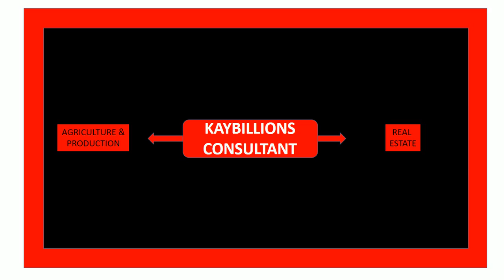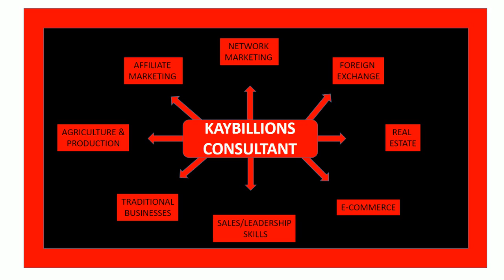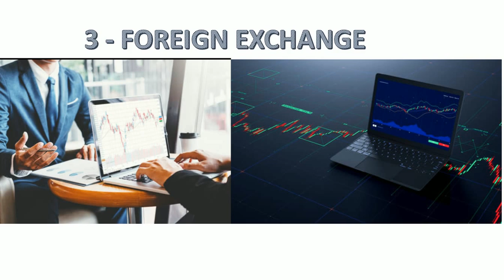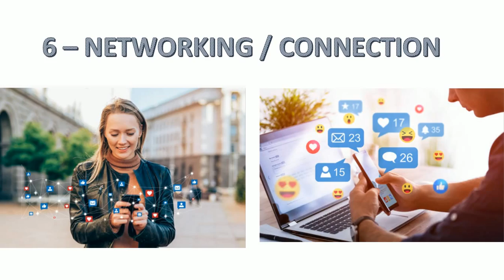Business Opportunity for 21st Century ( Latest) new opportunity 8